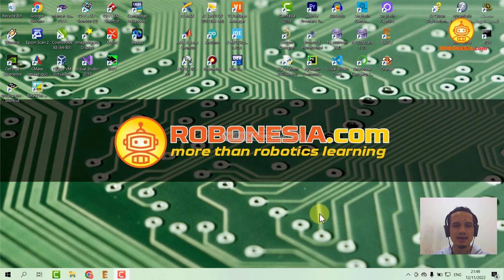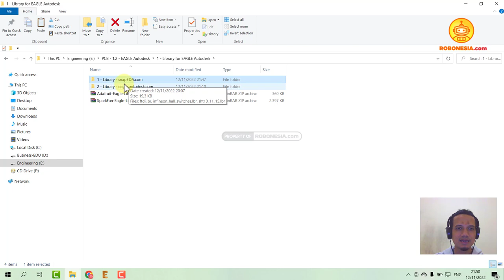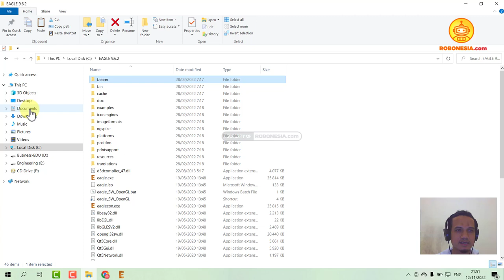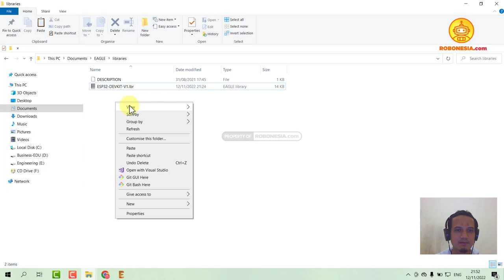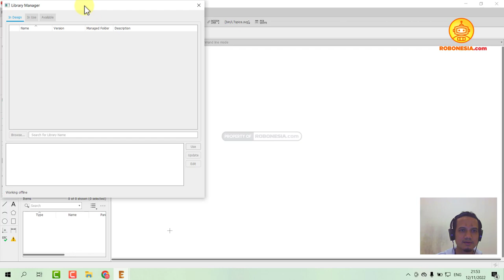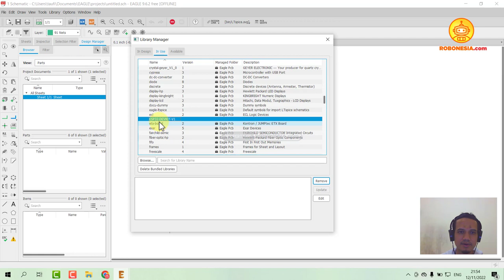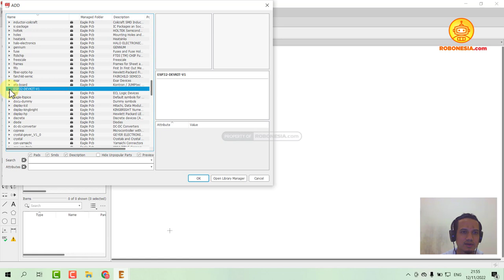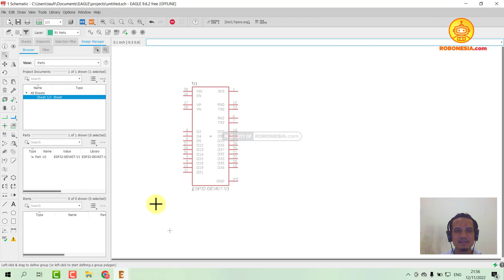EAGLE Autodesk #39 - Menambahkan Library Komponen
Sahabat Robonesia, video ini akan memberikan penjelasan mengenai cara menambahkan library komponen pada software EAGLE Autodesk.

Untuk lebih jelasnya, mari kita simak video ini dari awal hingga akhir!